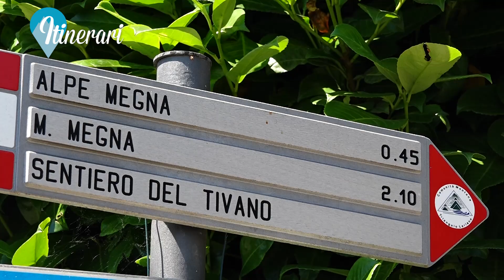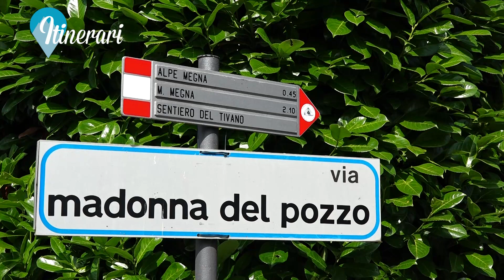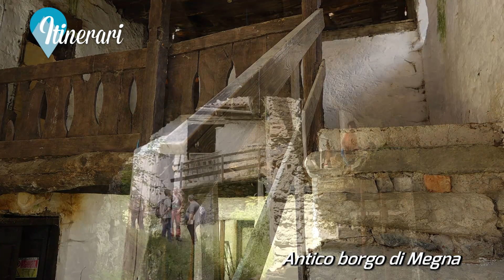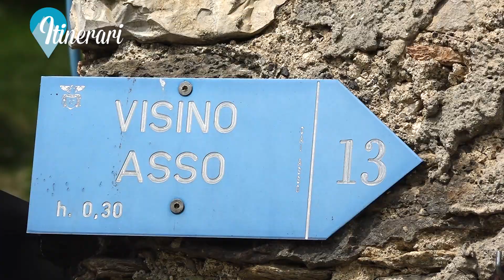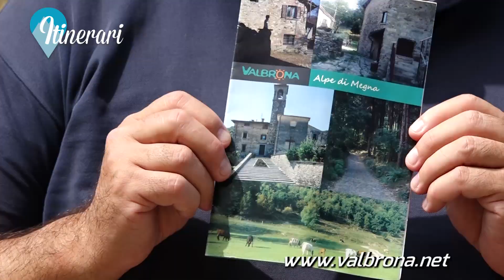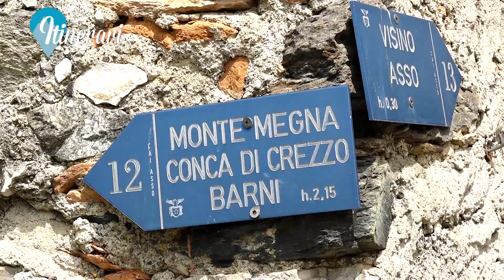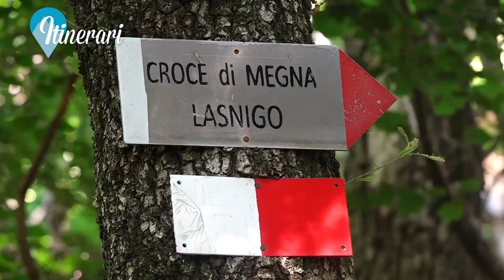ITINERARI: ALPE E CROCE DI MEGNA, GITA SOPRA VALBRONA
Si parte da Visino, frazione di Valbrona. Si sale fino all'alpe di Megna: un ampio pianoro erboso dove da circa un anno è attiva una stalla e dove si fa il formaggio. Il vecchio borgo di Megna è un antico nucleo rurale, ricco di angoli caratteristici, con ancora i ballatoi in legno e una piccola chiesetta. Si sale poi alla panoramica croce di Megna, dove la vista spazia sulle grigne, il resegone, i corni di Canzo, tutta la pianaura brianzola, i paesi della Vallassina con il Monte San Primo sullo sfondo.